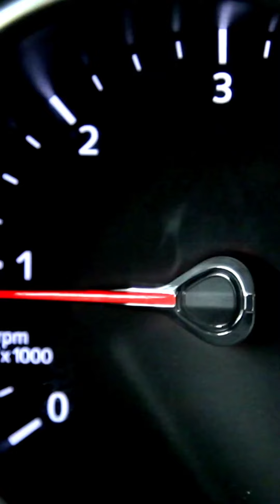🚗⛽️ Guess what happened at the gas station contest! 😂